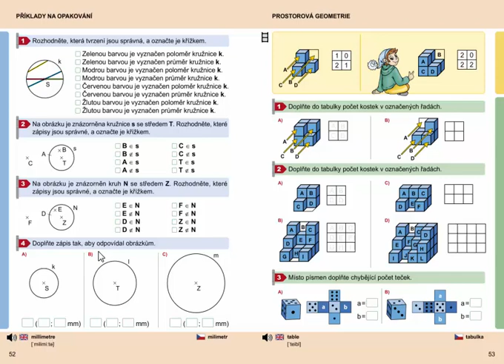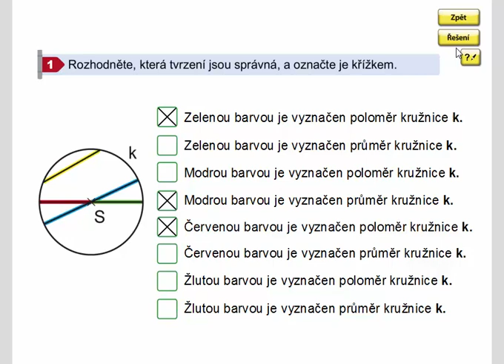Geometrie 3. ročník, strana 52, cvičení 1